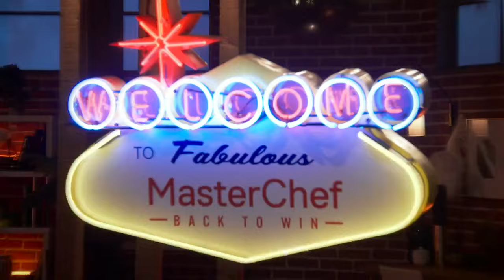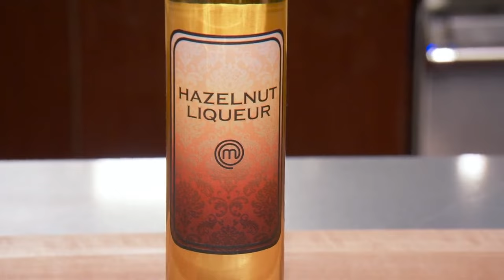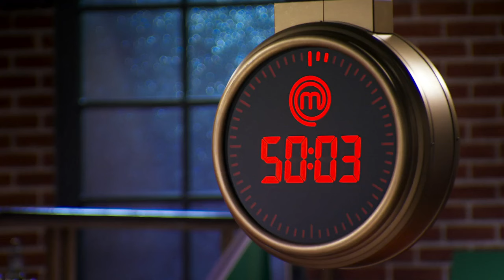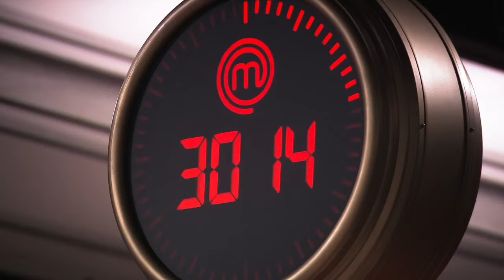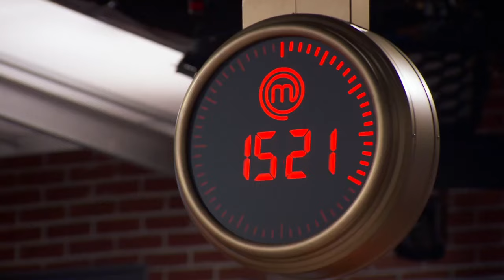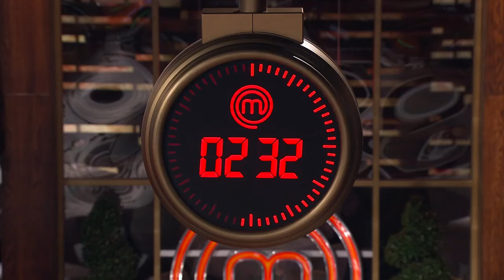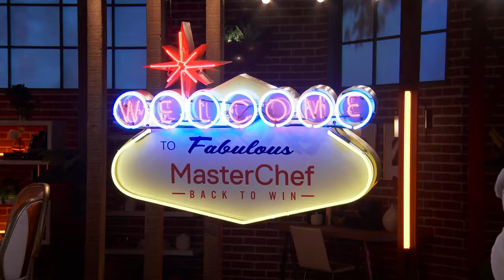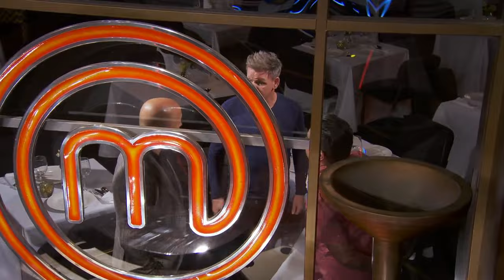Master Chef USA season 12 ep 5